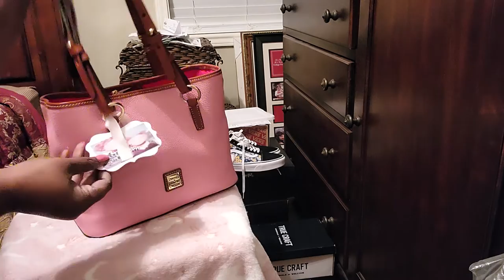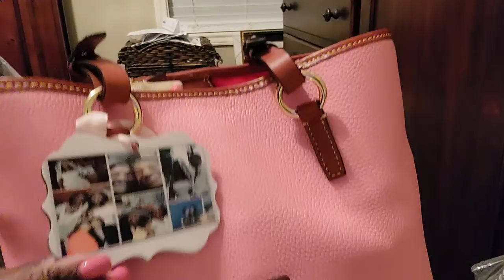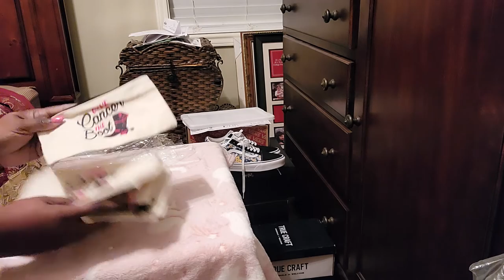Amazon/Fanatics Haul 💕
I'm on Instagram as @dee_lux24. Install the app to follow my photos and videos.

Amazon Haul:

WinCraft NFL Tampa Bay Buccaneers...

Women's Breast Cancer Awareness...

Fosrion Large Genuine Raccoon/Fox...

10 Pack Breast Cancer Makeup Bags...